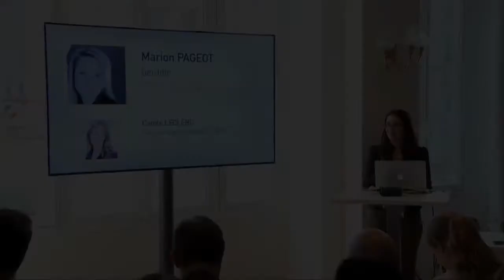Demi-finale challenge startups rmsconf 2015 : Place des Talents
Découvrez le pitch de Place des Talents lors du Challenge Startups rmsconf !

Ce challenge est depuis 2013 le 1er challenge startups orienté 100% emploi et recrutement ! Son objectif est de faire concourir des startups issues de l’écosystème du recrutement innovant.

Il se déroule chaque année dans le cadre de l’événement rmsconf ), le plus grand évènement sur l’innovation dans le Recrument, le Marketing Employeur et le Campus Management en Europe.